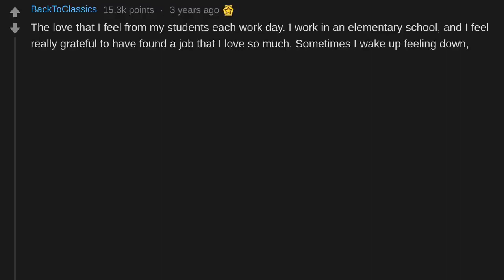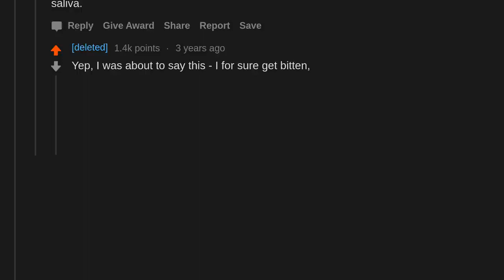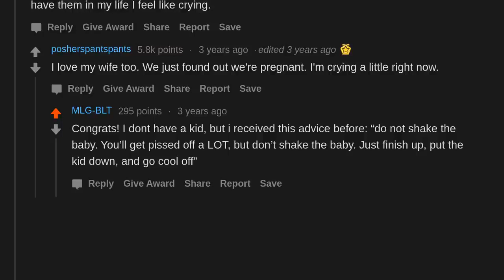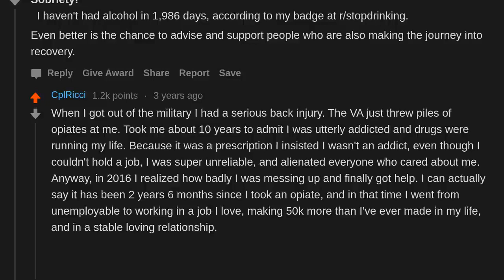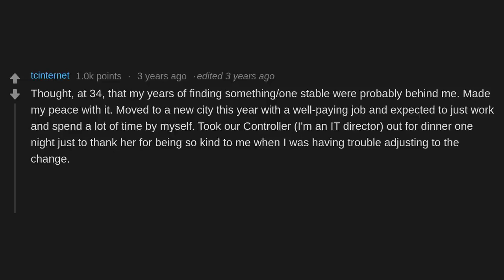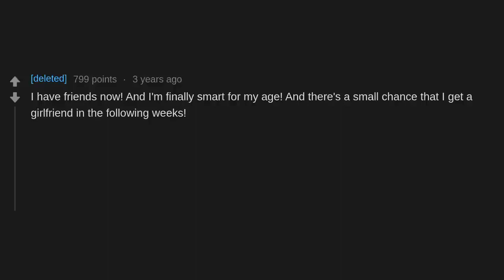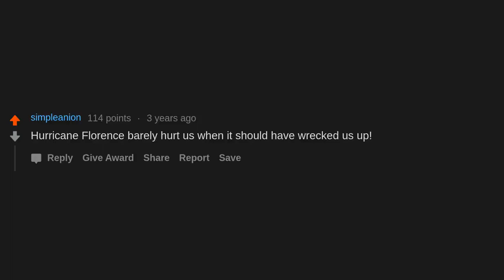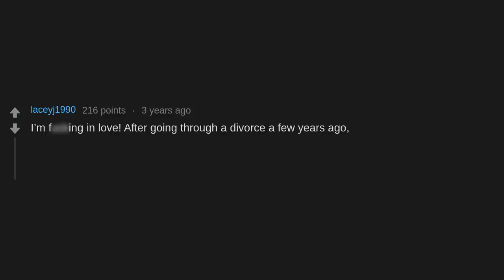What Is Something In YOUR Life That Is SUPER F#%KING AWESOME? (r/AskReddit)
AskReddit People Share What Is Something In YOUR Life That Is SUPER F#%KING AWESOME?